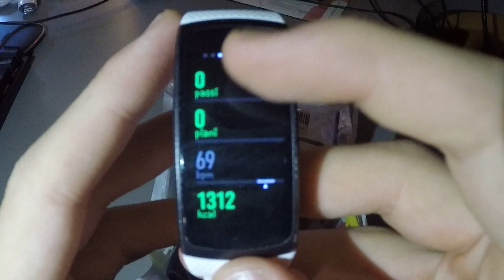Apple Watch Serie 5 Recensione e Confronto con Mi Band 4 - il MIO ZAINO TECH Unboxing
-Zaino Tech iCozzier

-Cinturini Mi Band 4

 •Videocamera:
 - GoPro Hero 5 Black
 - iPhone X
 •Webcam :